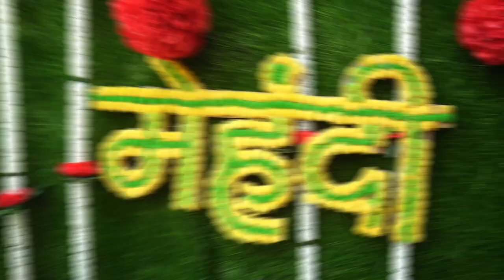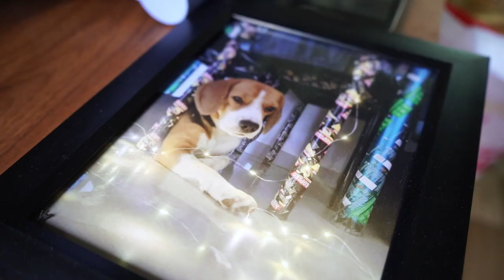Muku Wedding - Mehendi - Pranav Kushwaha Photography